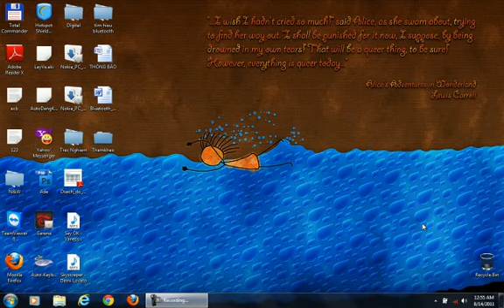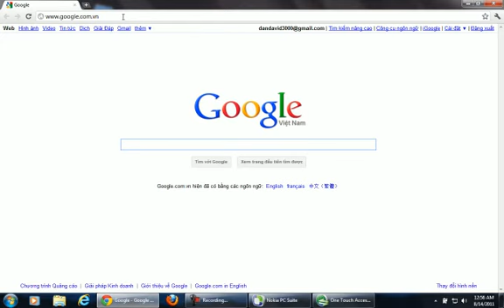Demo Ket Noi Internet